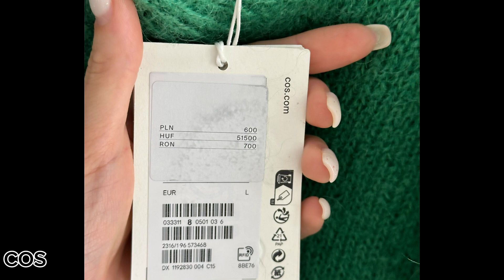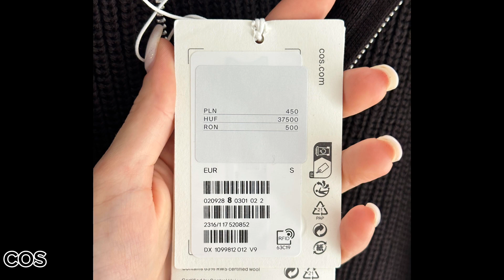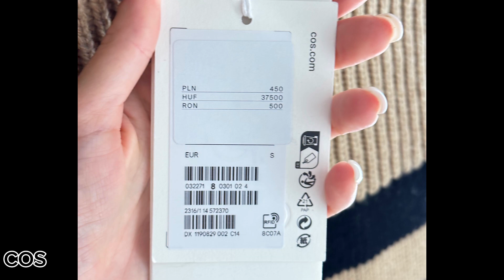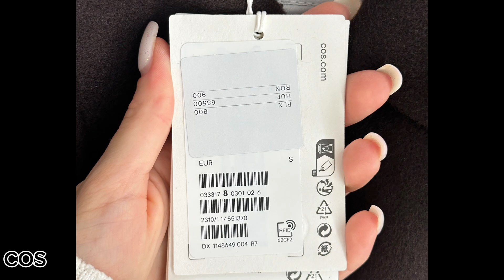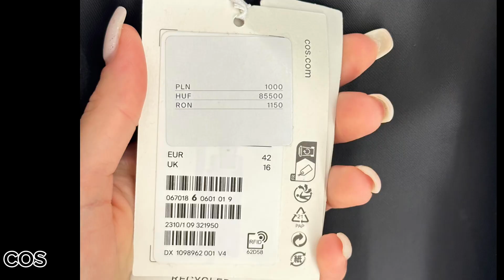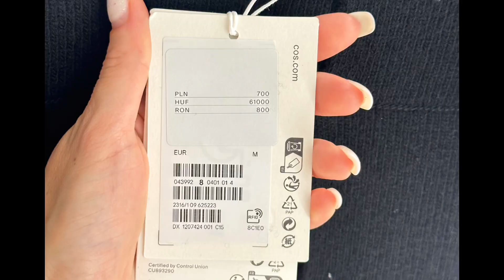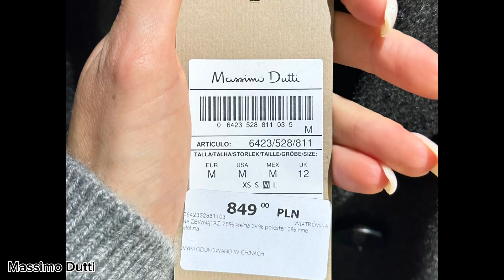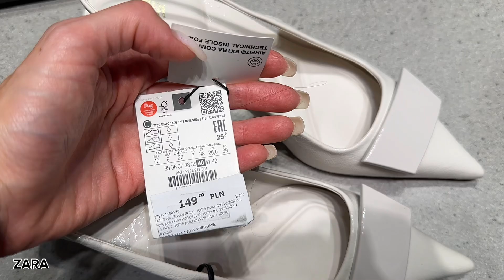COS : ПАЛЬТО /СВЕТРИ/ШТАНИ/ВЕРХНІЙ ОДЯГ/Massimo Dutti/ZARA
Всім привіт, нарешті дівчатка зробила для Вас мега огляд бренду COS,а також буде бренд Massimo Dutti та ZARA новинки осені. Розглянемо багато верхнього одягу ,светри та джемпери,костюми та взуття.

МОЇ ПАРАМЕТРИ:
84-63-90
Зріст 172см
Довжина стопи/устілки 25см

ПОСИЛАННЯ:

COS:

5. Светер з блискавкою коричневий
7. Бежевий светер в смужку
11. Чорне пальто арт. DX 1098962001.